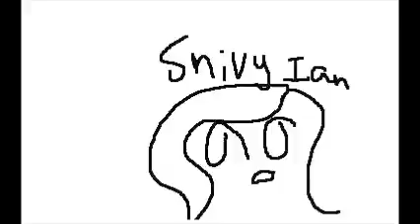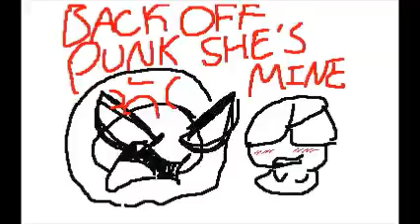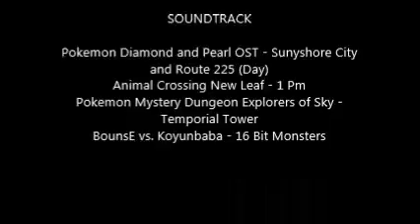LAFS Episode .50 - "Icebreakers"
Maybe i should take my time ._.